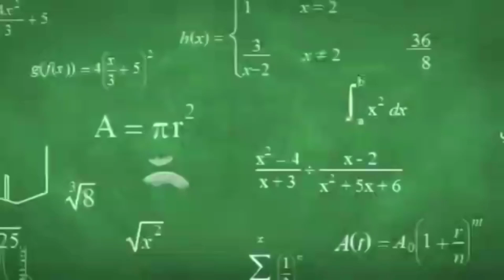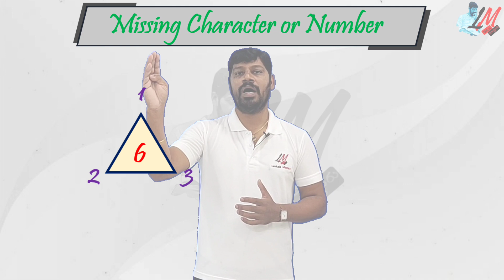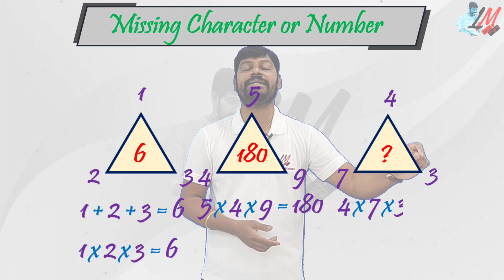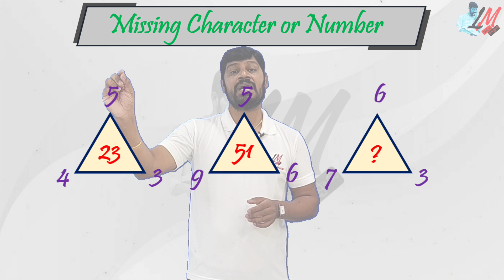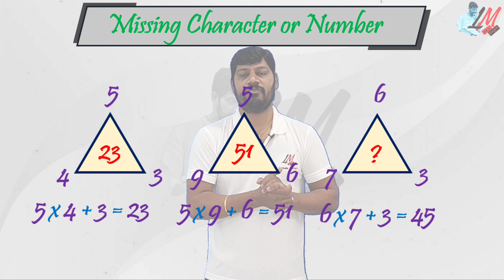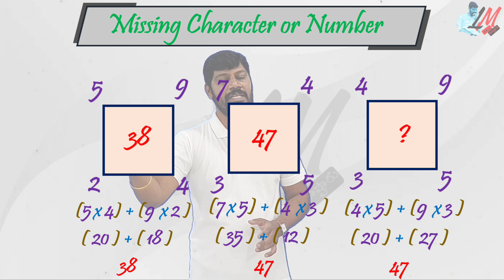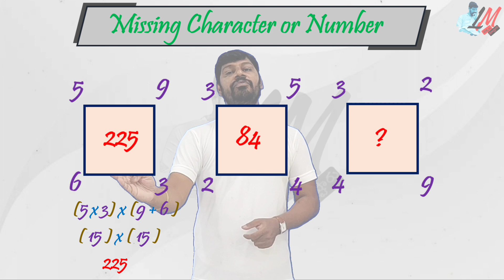LM 419 NMMS Missing Numbers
NMMS - Missing Characters - Mental Ability Test - LM 419

National Means cum Merit Scholarship
Menatal Ability Test
Scolastic Aptitude test
Number Series
Alphabet Series
Arrangements of Words
VIII Class
Missing Characters